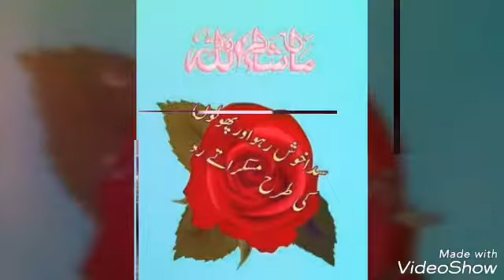Imran Khan sk